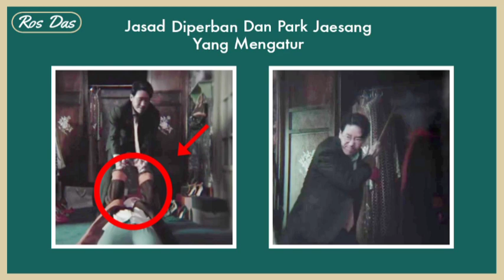Jin Hwa Young Wasn't The One Who Died And Had Plastic Surgery || Little Women Episode 9